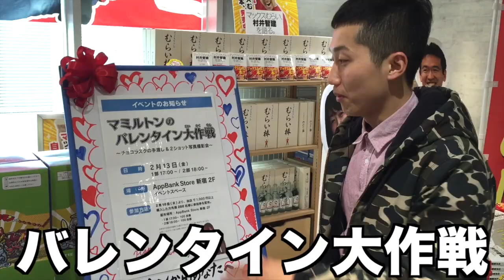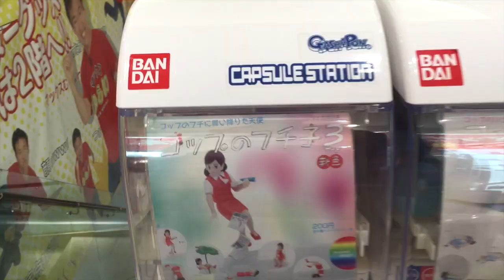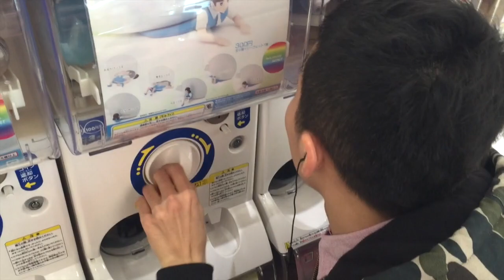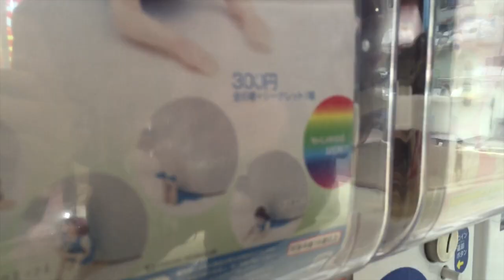大好きなあの人に会うためAppBank Storeに行ってきた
» Incase：PCバッグ

‹撮影機材›
» Mr.TATEのリスト - Kit

↓動画投稿時の概要欄の内容はこちら↓
コップのフチ子さん商品一覧はこちら！

◆ 今回の動画を編集した人 - - -
パク ジンホン (Jin Hong PARK)

　A.iPhone / スマホ グッズのお店アップバンクストアの仕入れ担当『バイヤーたてさん』や会社の人や取引先などの人々です。

　A.アップバンクストアで取り扱っているグッズ紹介、体を張った企画、その他にいろいろフリーダムな動画を公開しています。

◆お知らせ - - -
　動画で紹介しているアップバンク ストアの商品やキャンペーンについてのご質問は下記のリンク先にある専用フォームからお願いします。

音源提供 オーディオストック（ ★元バイヤーたてさんの新チャンル、登録をお願いします！